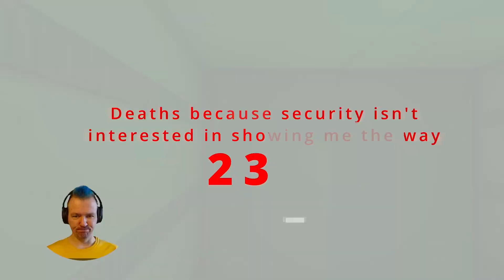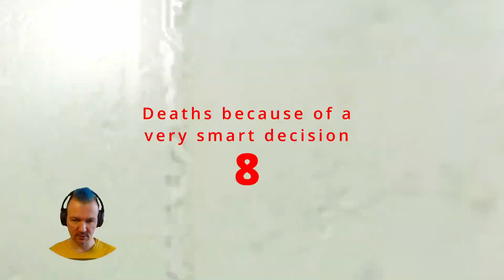Let's Play Mirror's Edge || 06-09 || The Boat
In a game where information is heavily obstructed, a confused gamer called Jens tries to transport you away from this world to the in-game one. In this seemingly utopian paradise, a crime has been committed, a game was created and now you are tasked with path-finding whilst doing complicated parkour moves. Meet a gamer called Jens and this innovative first-person action-adventure going after his sanity.

Jens lets you imagine yourself in the shoes of a dumbstruck player as he repeatedly plunges from the vertigo-inducing cityscape, engages in short and deadly (for him) combat and other fast paced deaths. With a never before seen sense of despair and distress, you will be drawn into the game. A game that is anything but intuitive, but still very compelling.

Die or... die? Be shot or plummet? One thing is certain, in this game you will learn many ways to die. Watching Jens play Mirror's Edge is an experience unlike any other.

K-putt'e Config for SweetFX 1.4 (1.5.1 works fine and is linked below)

If you like this Let’s Play, check out Marvel's Gardeners of  the  Galaxy - Knowhere to Run:

Episode 6
00:00 Episode 6
00:40 Death because of falling
03:22 Death because of friendly security
09:37 More death because of friendly security
11:28 Death because of a very smart decision
16:10 Bye bye, buddy!!!1eleven
31:47 Death because of enemy being too quick